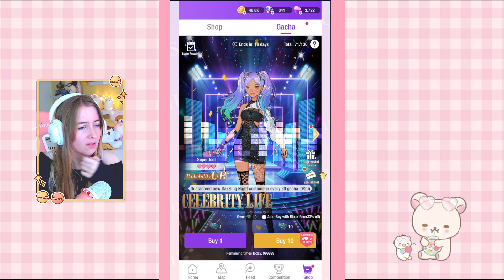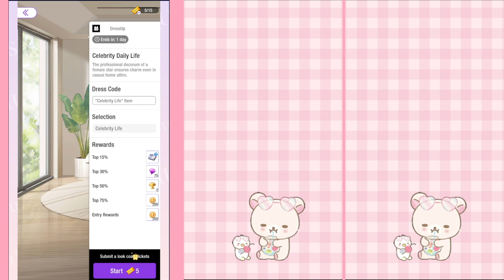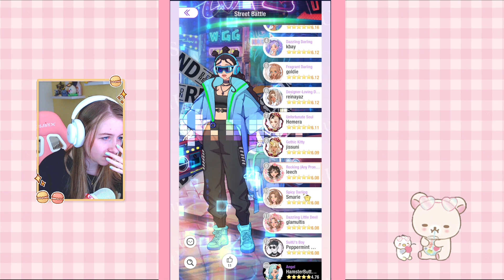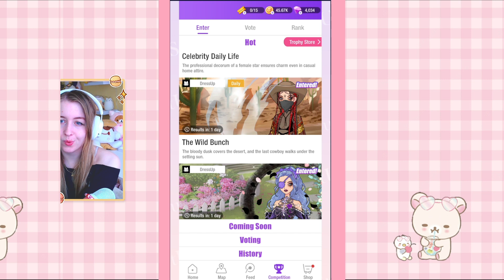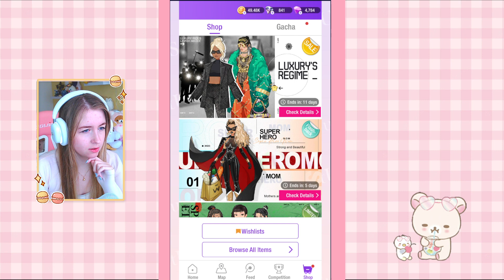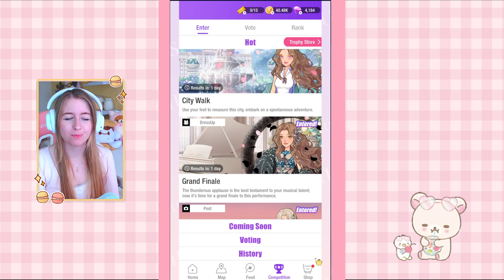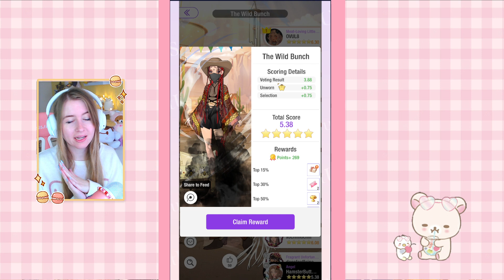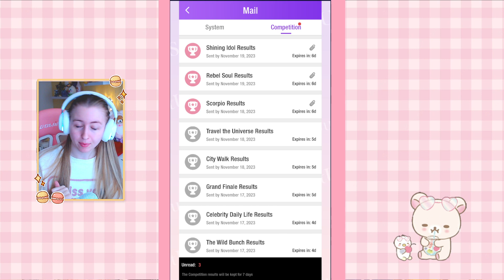Entering competitions and winning! 🎀SuitU Fashion Game 🌸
Hi everyone! Today Ill be entering more competitions in SUITU :D

✿ Stay Hydrated✿